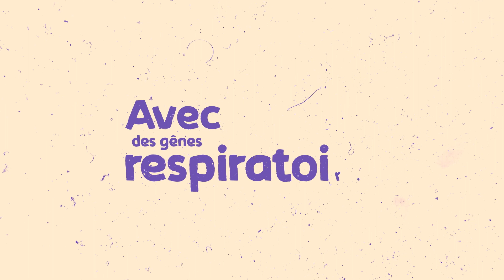Idée reçue #3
Les idées reçues dans l'asthme
Idée reçue n°3
À l'occasion de la Journée de l'Asthme, la Société de pneumologie de Langue Française publie 3 vidéos contre les idées reçues sur l'Asthme